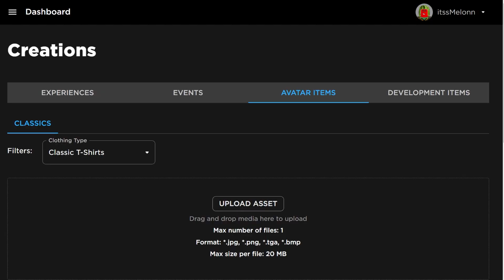*NEW* WORKING ALL CODES FOR Sakura Stand IN 2024 MAY! ROBLOX Sakura Stand CODES